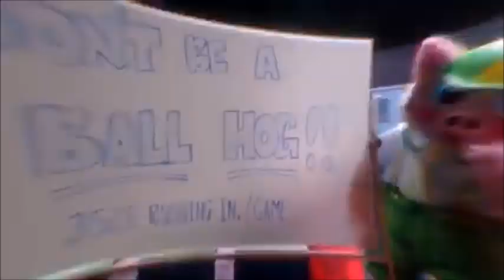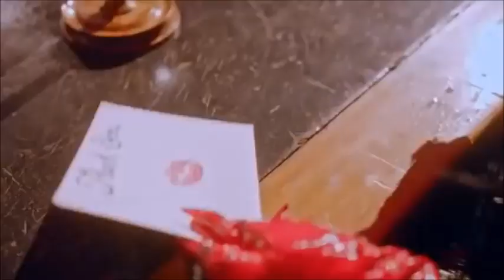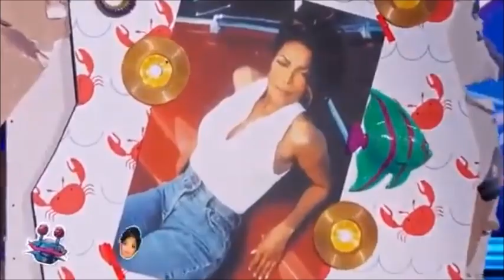All Episode 4 Clues and Guesses + Crab Walk-out + Cludle-Doo Appearance!!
Group B returns with some beef. Grandpa Monster and Piglet have gone all out and Cluedle-Doo is here to explain all of it. These clues could help you figure out who is behind the mask, and you're guess might be the same as one of the panel's (that happened to me once with Broccoli). But a new wildcard is here to shake-up the game!!